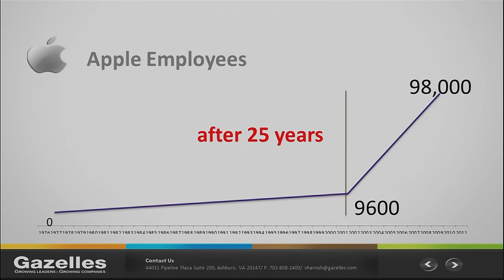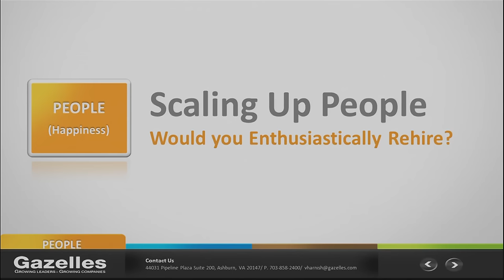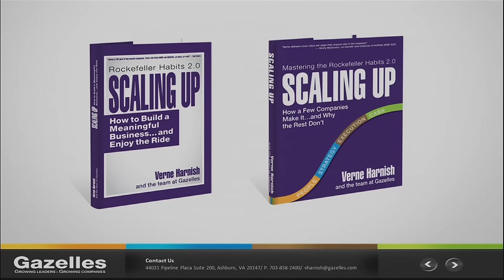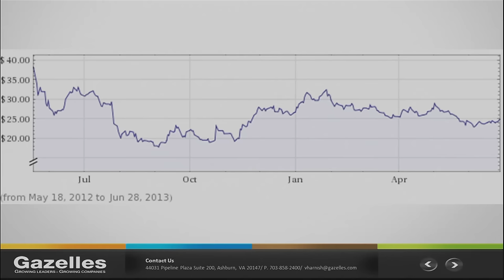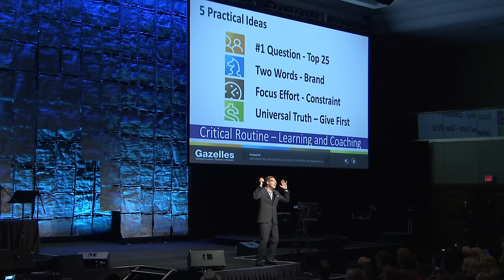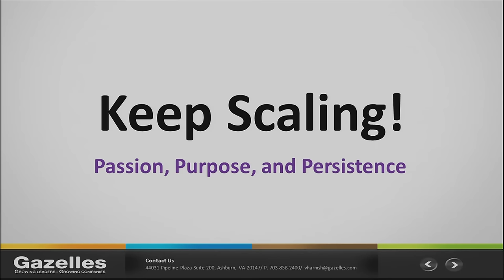Verne Harnish Keynote Speaker - Gazelles